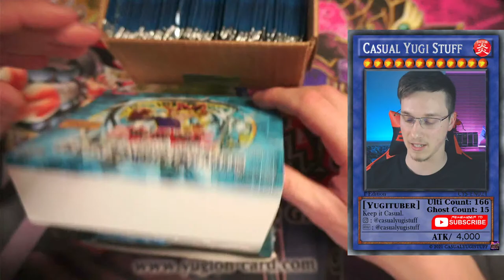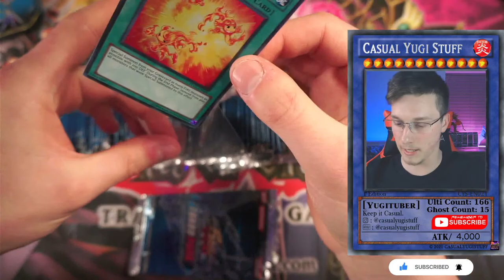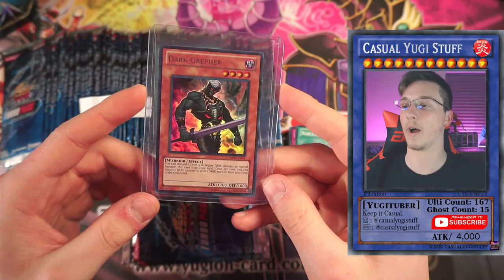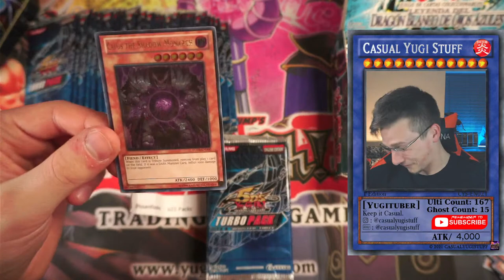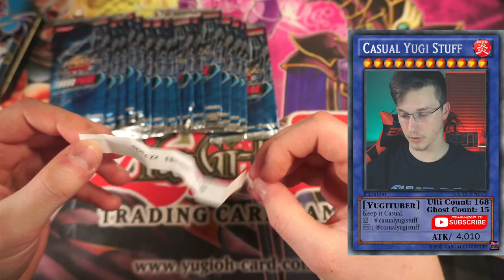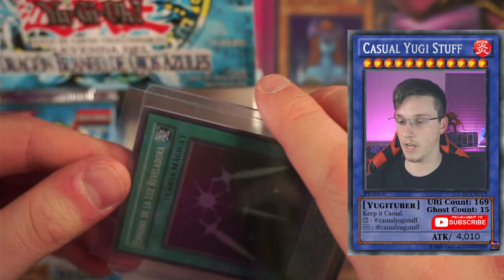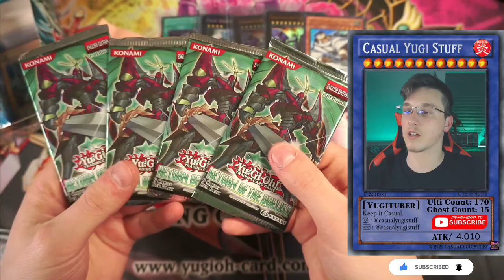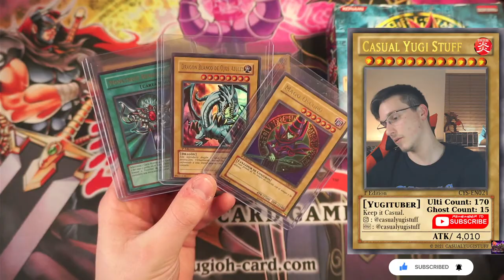My BEST Yugioh Opening Video EVER! 4K SUB SPECIAL 🎆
CASUAL CREW! WE MADE IT TO 4K SUBSCRIBERS YESTERDAY - SO TO CELEBRATE, I WILL BE CHILLING WITH YOU ALL LIVE THIS EVENING OPENING SOME EPIC YUGIOH PRODUCTS!
ILL SEE YOU ALL THERE!

-My Duel Links Gamertag:
 CajYugiStuff